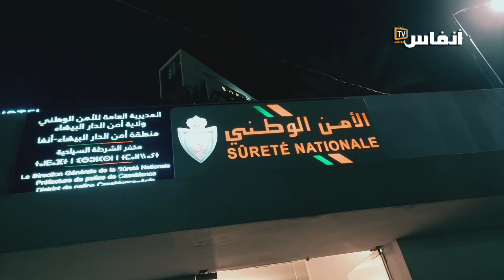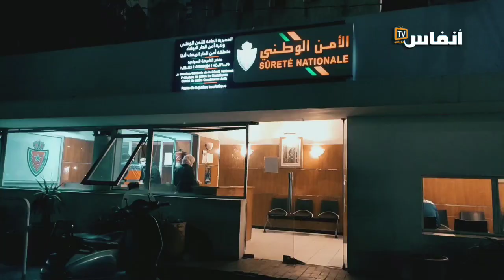الشرطة السياحية تطيح بمروجي الكحول والمخدرات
# أخبار_عاجلة